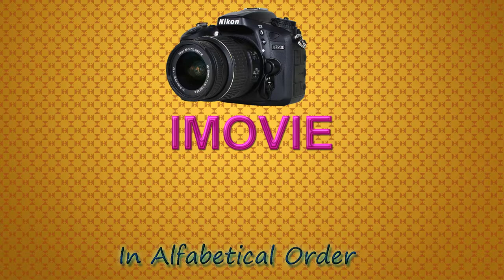Video Editors for You Tubers, Graphic Designers, Photographers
Video Editors key role on the Web by online and
offline.  Video Editors to make stunning Videos with
Titles, Transitions, Color Grading etc., Video Editors
features like cut, add color corrects, borders,
backgrounds, chroma key options, background music,
voice corrections, VFX effects etc., Some of Video
Editors have options to the Graphic Designers, Video
Editors to free use with simple cliks and type Text to
different fonts as Titles, Sub Titles with animation,
without animation different colors.  Some Video
Editors options to pro free usage with limit tools and
upgrade versions have to advance design, VFX
effects, Motion Graphics etc., Video Editors useful to You Tubers for uploading after Designing effects, Graphic Designers for Print and Electronic Media, Photographers helpful to Events of their recorded Videos with amazing effects to the Presentations.
I am a Blogger and You Tuber.